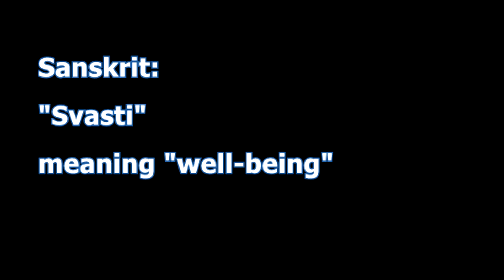Learn Thai Wishes | Merry Christmas and Happy New Year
Christmas and New Year are coming up!
In this video we will learn how to say "Merry Christmas" and "Happy New Year" in Thai. Also, we will learn how to wish someone well. e.g. "Wish you happinese = ขอให้มีความสุข"
Happy Holidays ka, everybody!!